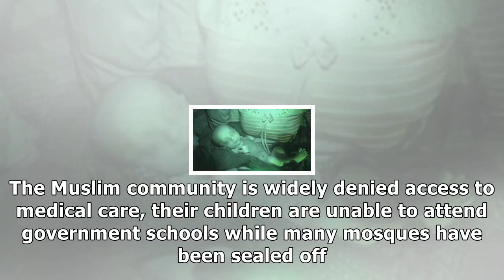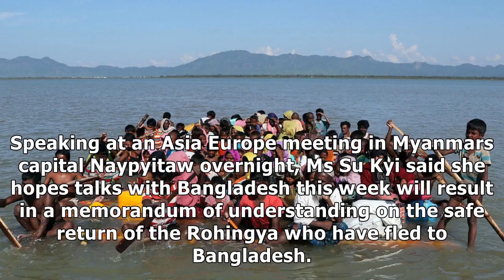Rohingya treatment amounts to 'dehumanising apartheid' - amnesty report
Myanmars treatment of Rohingya Muslims amounts to dehumanising apartheid, according to a new human rights report. The study by Amnesty International details how years of persecution led to the crisis that has seen 620,000 refugees fleeing to Bangladesh many with harrowing stories of murder, rape and...